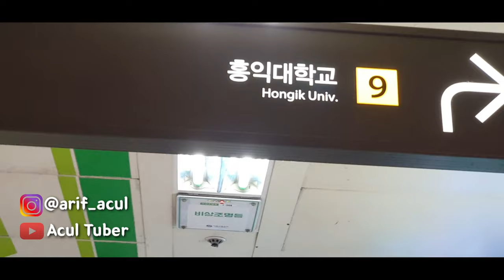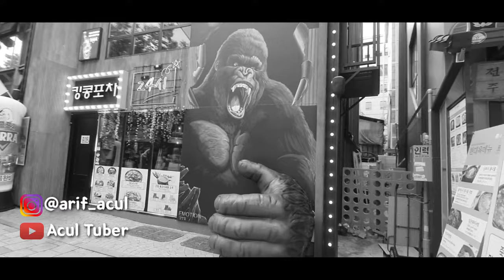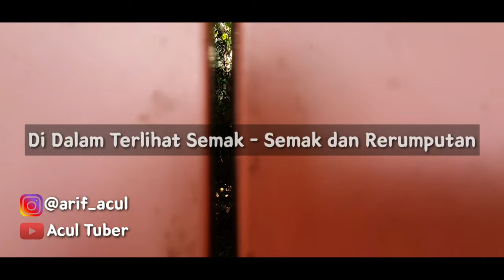Review | Black Pink House | Detail Rute Perjalanan Ke Rumah Black Pink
Vidio Ini Di Buat Bertujuan Untuk Story Dan Berbagi Informasi